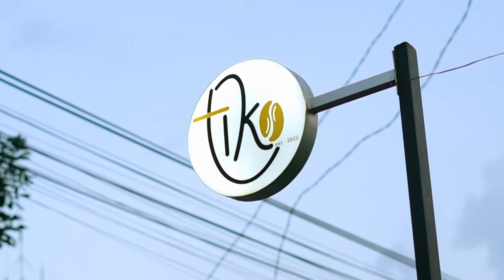Toko Kopi Tiko Buktikan Usaha Makin Cuan dengan Aplikasi Qasir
Berbagi pengalaman dari toko kopi tiko yang sudah menggunakan aplikasi Qasir untuk kegiatan usaha. Dengan menikmati layanan yang ada di Qasir Toko Kopi Tiko jadi makin mudah CUAN. Yuk langsung instal aplikasi Qasir sekarang di Hp kamu!